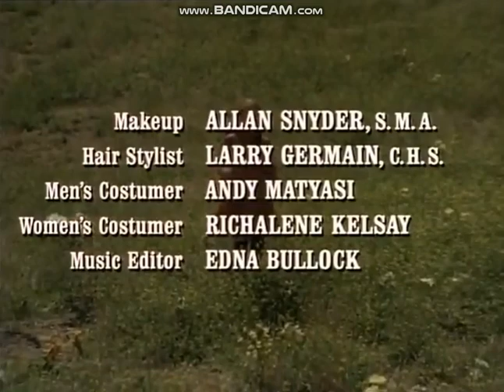Worldvision Enterprises/NBC Enterprises/NBC Universal Television Distribution (1977/1988/2003/2006)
For ClassicTVMan1981X
From a mid 2000's overseas printing of episode 22 of season 3 of Little House on the Prairie